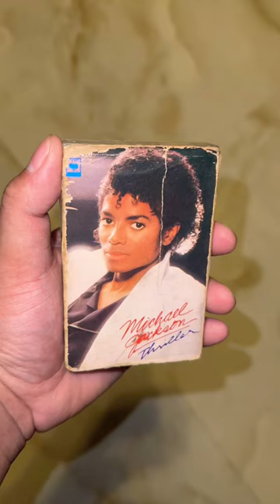Michael Jackson Thriller Audio cassette michaeljackson audio cassette